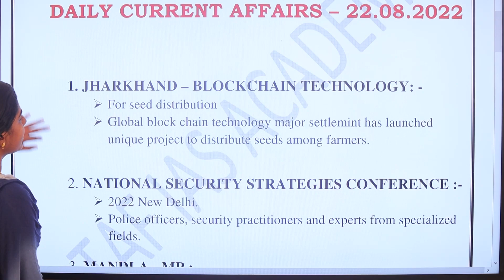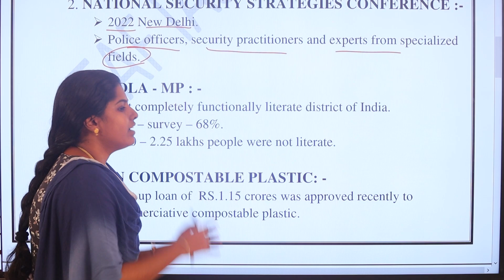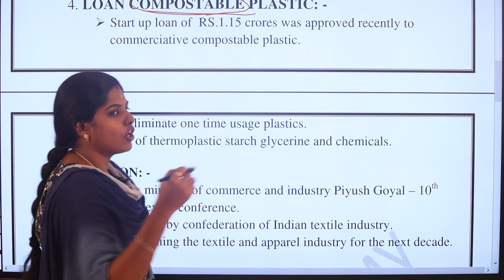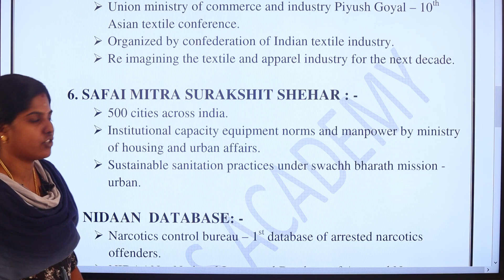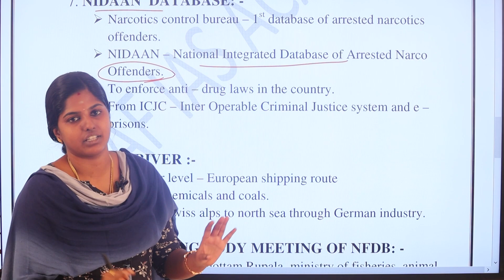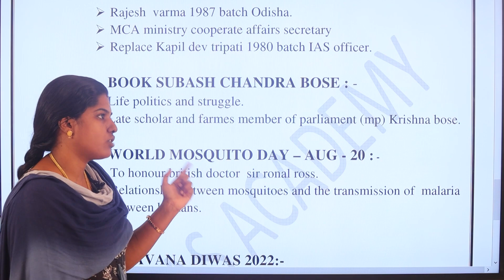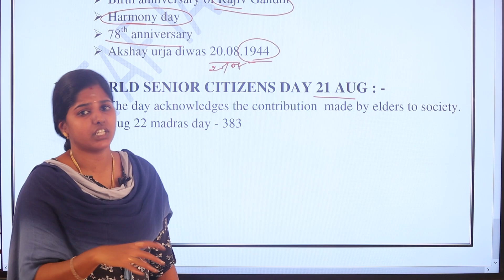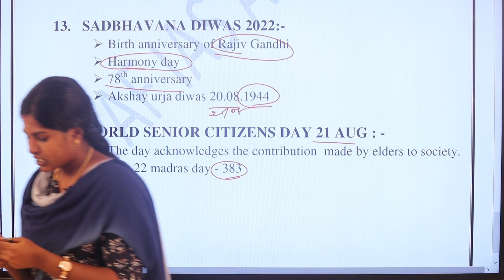TNPSC GROUP 1,2 CURRENT AFFAIRS | 22.08.2022 | DAILY CURRENT AFFAIRS | TAF IAS ACADEMY